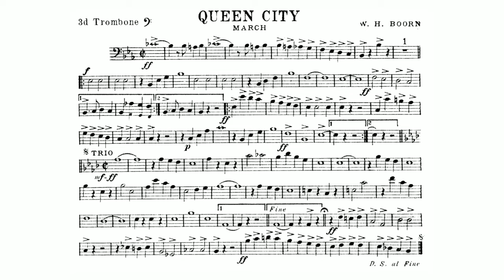Queen City (March) By W.H. Boorn - 3rd Trombone